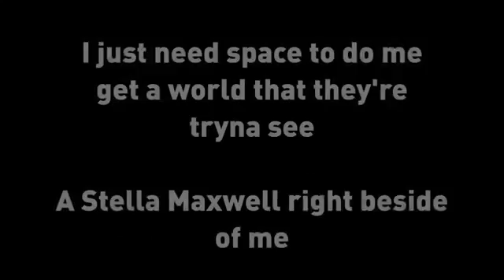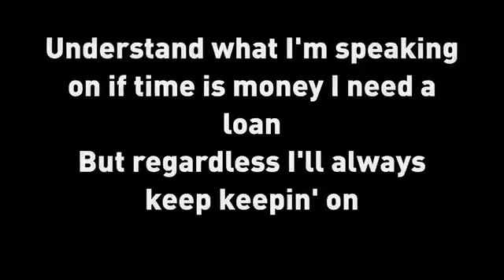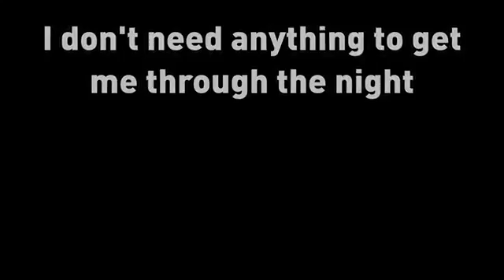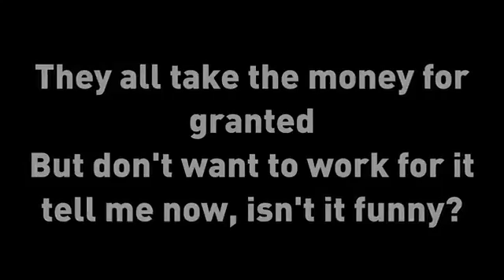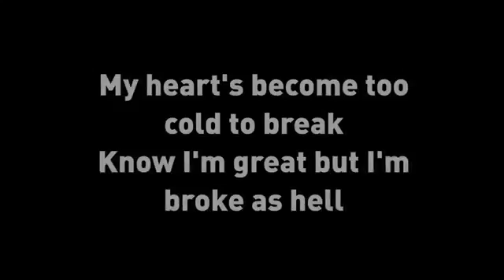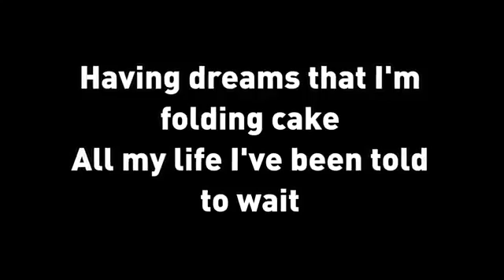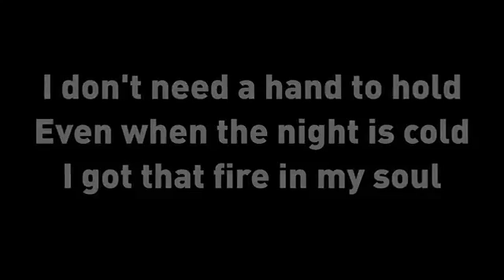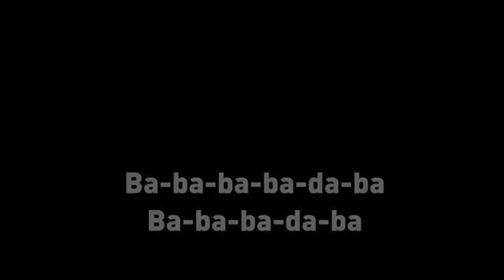Me, myself and I.